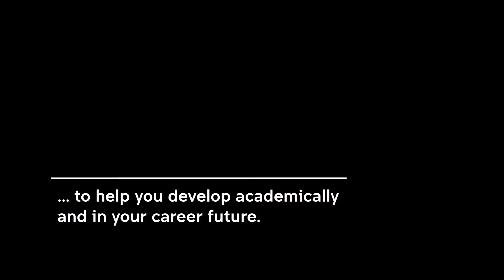SACS Online For You ( socials )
Student Academic & Career Success (SACS) is UNSW’s hub for the development of lifelong skills among students, focusing on academic language, learning and career development and education. No matter where you are in your student journey, we are here for you.